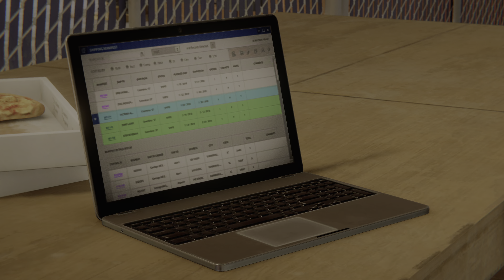Pizza Time 🍕 Marvel's Spider-Man Remastered | PS5 4K ULTRA HD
Intro and Campaign Missions of The City That Never Sleeps DLC "The Heist" features Black Cat.